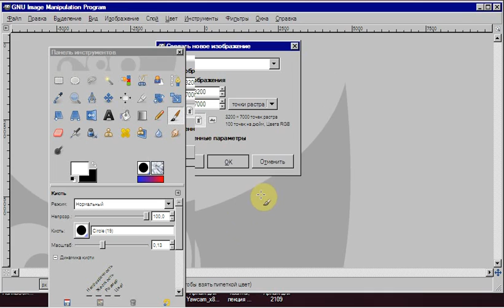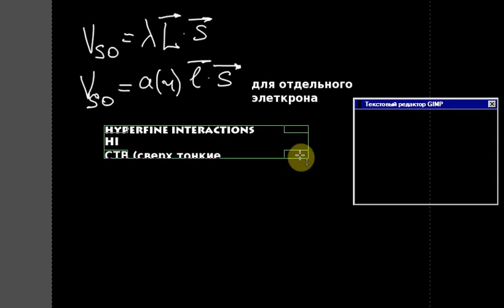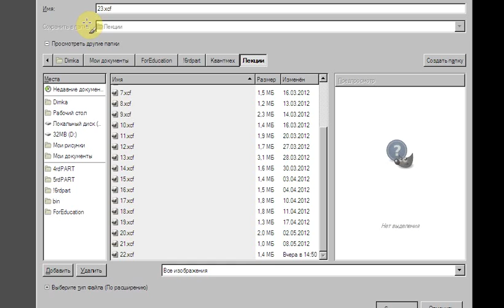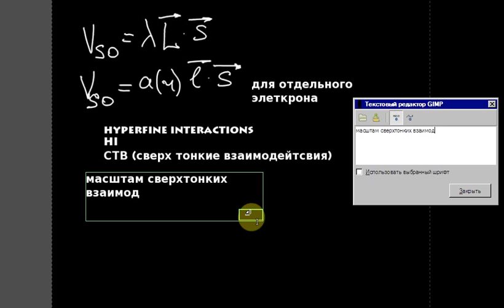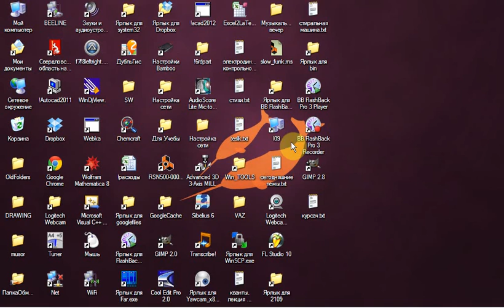Квантмех. Лекция 23. Часть 1